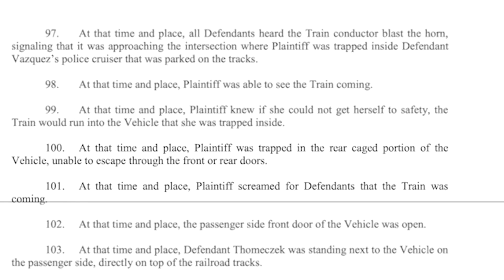Woman in police car hit by train files lawsuit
A lawyer for the woman who was in the back of a police car when it was hit by a train speaks about a new lawsuit in the case. Talya Cunningham reports.